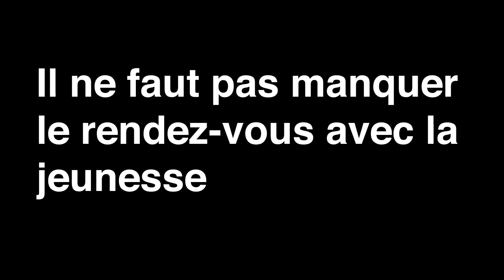Nouveau livre: Camarades je demande la parole !